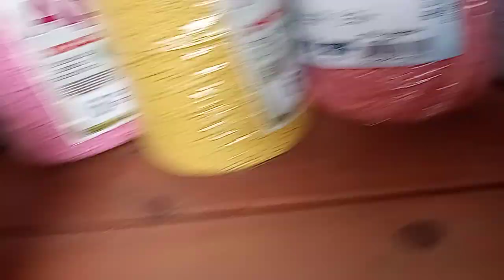🚨Sacos para colocar peças de crochê